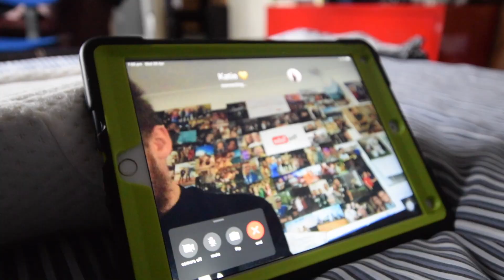2020 Wasn't All That Bad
2020 Wasn't All That Bad